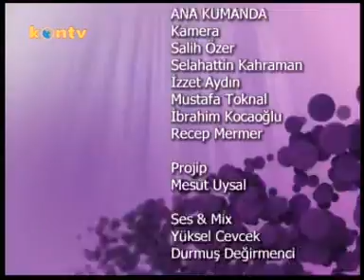Analiz - Celil Çalış Ziraat Mühendisleri Odası Konya Şb Bşk